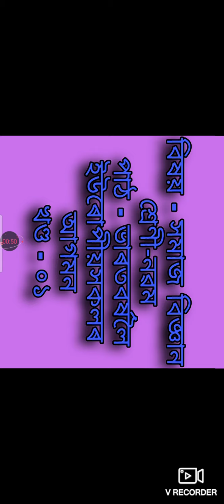Social Science l Class 9 l Seba l খণ্ড - ०১ l ভাৰতবৰ্ষলৈ ইউৰোপীয়সকলৰ আগমন lপৰীক্ষাপযোগী প্ৰশ্নোত্তৰ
এই অংশ টোৰ জৰিয়তে  "ভাৰতবৰ্ষলৈ ইউৰোপীয় সকলৰ আগমন" নামৰ পাঠটোৰ দৰকাৰী প্ৰশ্নোত্তৰ সমূহৰ ১ম খণ্ডটো আগবঢ়োৱা হৈছে । প্ৰশ্নোত্তৰসমূহ নৱম শ্ৰেণীৰ ছাত্ৰ-ছাত্ৰীসকলৰ লগতে বিভিন্ন প্ৰতিযোগিতামূলক পৰীক্ষা সমূহৰ বাবেও উপযোগী । পাঠটোৰ পৰৱৰ্তী খণ্ডটো অতি সোনকালেই আগবঢ়োৱাৰ প্ৰতিশ্ৰুতিৰে...